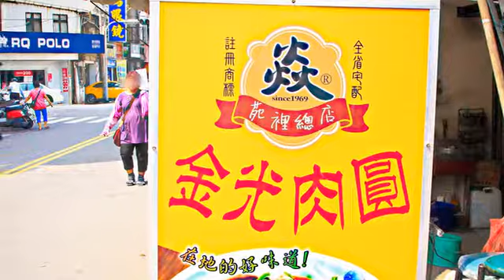[苗栗縣] 金光肉圓 (美食)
「金光肉圓」是在地超過50年的老店，走到門口就會看到油光閃亮的一鍋肉圓；來這裡除了必吃招牌肉圓，魚羹跟香腸也很多人愛，肉圓配碗魚羹則經典在地吃法。肉圓經過油炸，所以外皮透亮咬起來很Q，內餡是瘦絞肉加上筍丁，清香不膩口。特製醬汁口味偏甜，加點辣更提味；魚羹的湯頭加入白蘿蔔絲和魚丸，使濃郁湯汁更有層次；如果吃不過癮，可以再來份烤到微焦香氣四溢的烤香腸，口感很多汁喔。